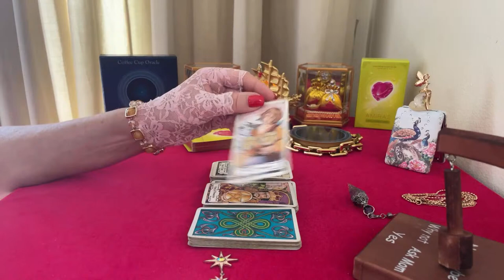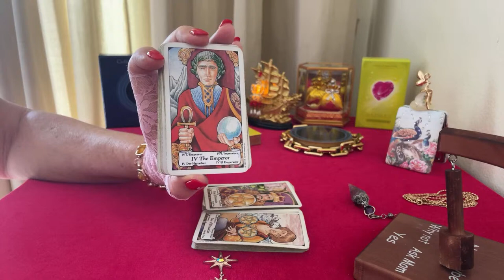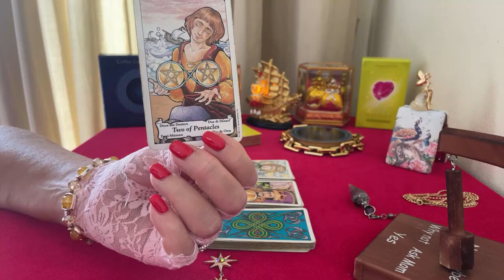Capricorn Full Moon Energies Now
LIVE STREAMS are every
FRIDAY and SUNDAY at
10PM Eastern Time (NY)
7PM Pacific Time (LA)

= SATURDAY and MONDAY
9am - Indochina Time
1pm - Melbourne Australia
5am - Istanbul
6am - Dubai
4am - South Africa
5am - Moscow
2am - London
(times subject to change if I am travelling)
Notice will be displayed on the community page for any changes.

Come Travel with me on a mystic trip - Where do you want to go?

Thank you in advance for any super thanks donations, super stickers and super chats or simply purchasing my cards on Amazon.

Thank you for joining me on this journey, your presence here is greatly appreciated!
With Loving Kindness - AMIRA CELON.

ORACLE CARDS

Copyright Amira Celon